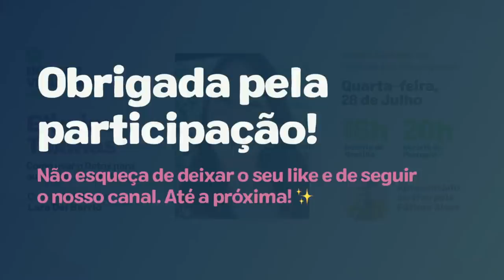Eliminar Toxinas: Como Usar o Detox para Aumentar a Sua Imunidade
Hoje (28/07) às 16h no horário de Brasília eu me encontro com a Lara Del Barrio, vamos conversar sobre Detox e como ele pode ser uma ferramenta essencial para diminuir o número de toxinas ingeridas pelo corpo e aumentar nossa imunidade.

A Lara é Chef natural especializada em Detox Integral, fundadora da Prakasha Alimentos de Luz e SPA Holístico Prakasha. É também emissária do Ann Wigmore Natural Health Institute, Embaixadora da Paz pela Jasmuheen, Chef Natural pela NOS Escola, Pranic Healer pelo Institute for Inner Studies. Formada em engenharia química pela UFRJ, hoje dedica seu tempo na transformação de pessoas que buscam qualidade de vida, saúde e felicidade.

Alguns temas da aula de hoje:
👉️ Enxergando nosso corpo como um campo de energia;
👉️ Fontes de energias desintegradoras;
👉️ Detox Integral para uma saúde plena.

Quer receber a apostila das aulas e lives com os convidados? Então entre no nosso canal de  Telegram! 👇